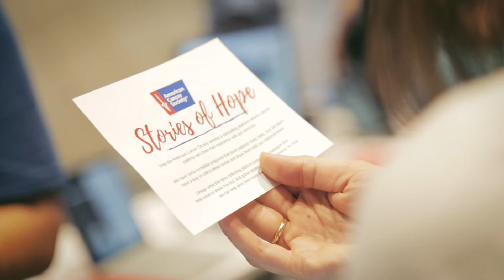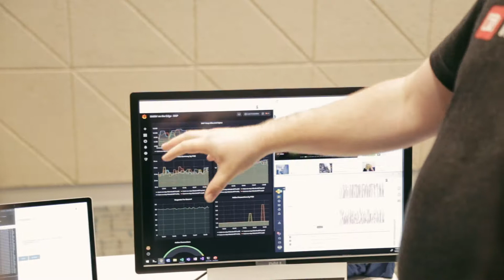Inside Hackathon 2019 - Microsoft Vancouver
The results are in. One of our Vancouver teams placed first in a global challenge as part of Hackathon 2019. We are so proud of them, and of everyone who takes the opportunity to set aside their daily work for three days to imagine, experiment and create.